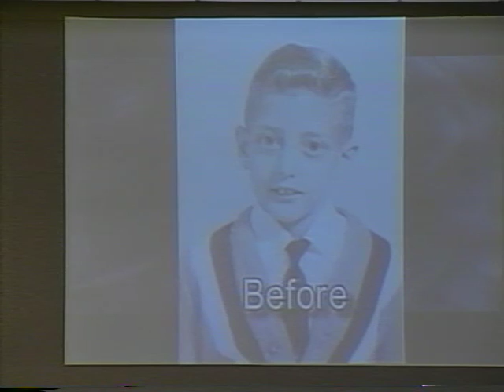Are you Going After It?-12-29-2002 - Gary Richards